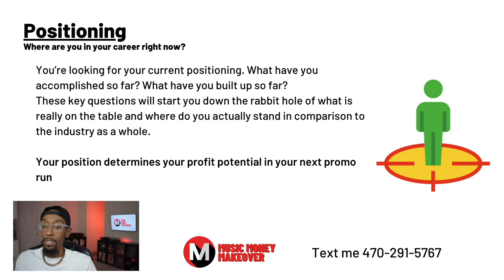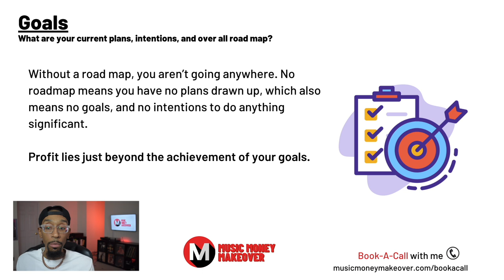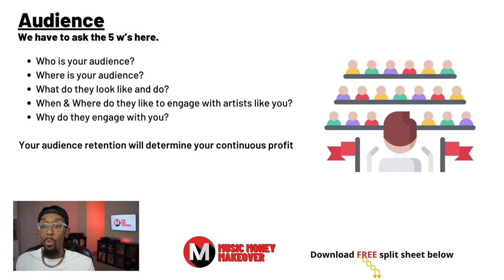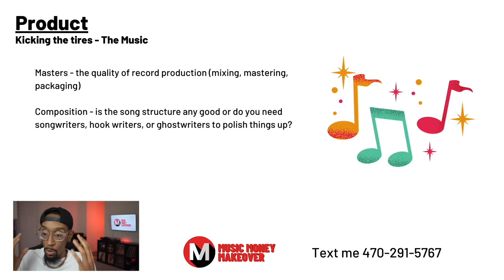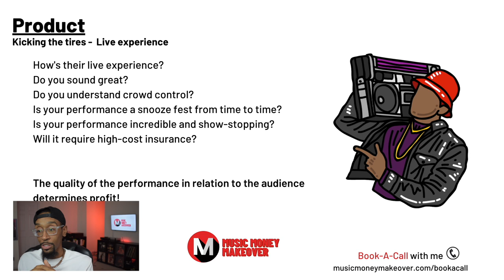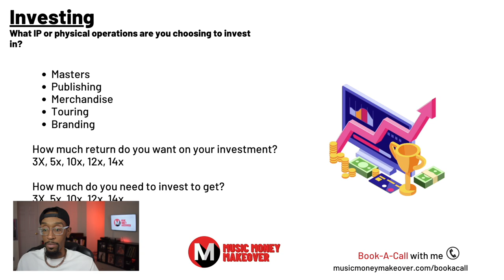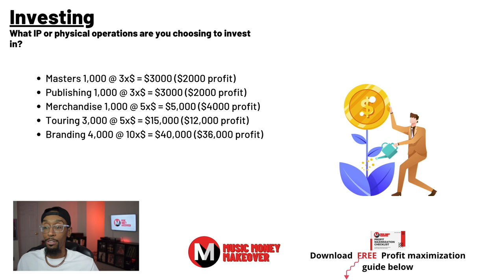How to INVEST in YOUR music career for Big WINS! 💪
Investing in your music career should not be done without first developing a plan! I've maxed out a credit card trying to get this right and it takes serious planning to make it happen! Today I'm going to give you some key steps and some helpful tips to make investing in your career a bit easier than it may be right now! Watch How to INVEST in YOUR music career for Big WINS! right here on the Music Money Makeover Show!

00:00 - Intro
00:53 - Positioning
02:05 - Goals
03:20 - Audience
04:28 - Kicking the Tires - The Music
05:22 - Kick the Tires - Merchandise
05:54 - Kicking the Tires - Live Experience
07:10 - Investing